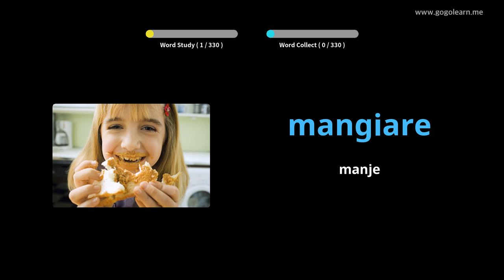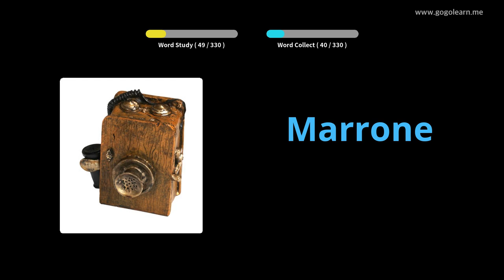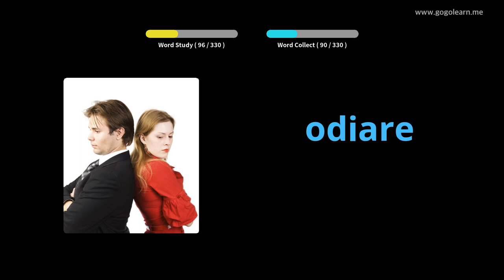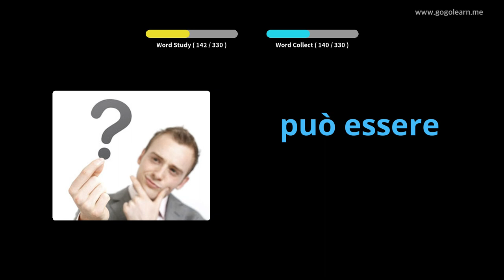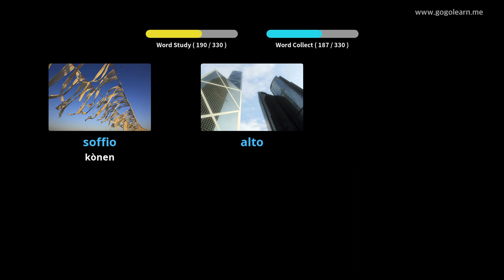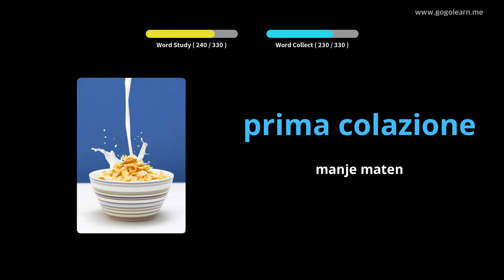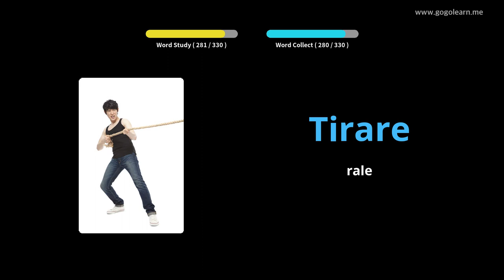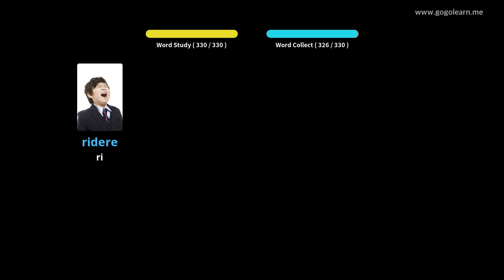Vokabilè Italyen k ap tande pandan wap kondwi | Golearn